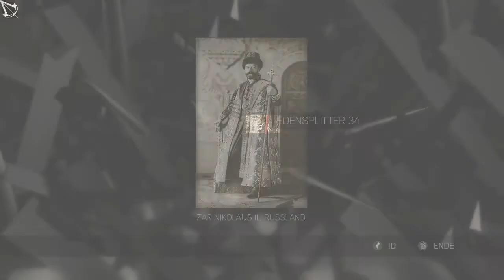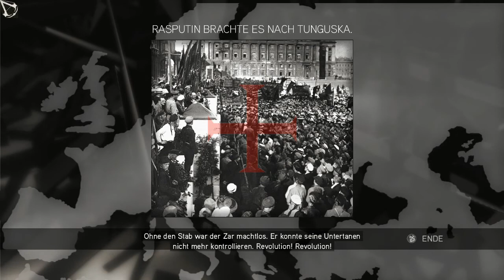Let's Play Assassin's Creed 2 German [HD] Part 37 -Revolution! Revolution!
Hallo Leute!
Nach fast 2 Wochen ohne Assassin's Creed geht es direkt weiter mit unserem geliebten Massenmörder Ezio! Heute werden wir zahllose Wachen eliminieren,Türme erklimmen und versuchen ein paar der Rätsel zu lösen,die der gute alte Subjekt 16 für uns bereit gestellt hat! Es wird viel geredet und einige Informationen zu Assassin's Creed 3 wird es auch geben!